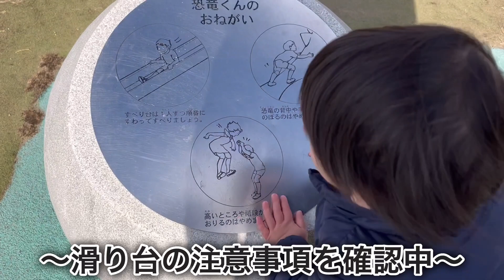【2歳児】恐竜公園にある大きな恐竜滑り台を堪能してきた！笑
りおまるチャンネルの時間です！！

今回の動画は、愛知県にある「恐竜公園」へ行ってきました！！

そこにある恐竜滑り台をどうしても滑りたい息子！笑

実際、行ってみたらめちゃくちゃでかい滑り台が目の前に！
みなさんもぜひ、行ってみてください！